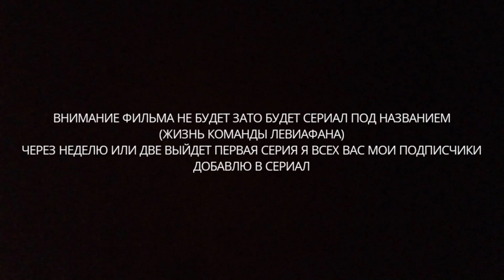8 января 2022 г.